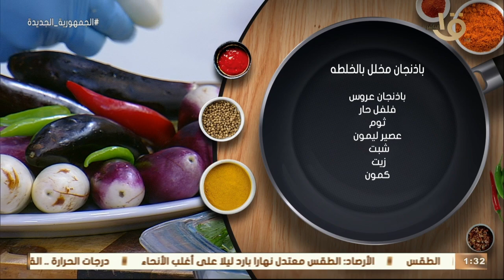أكلة أمي | مقادير ووصفة باذنجان مخلل بالخلطة مع الشيف المغازي